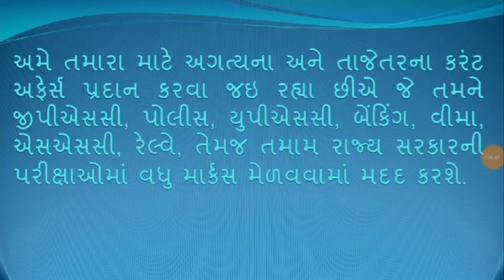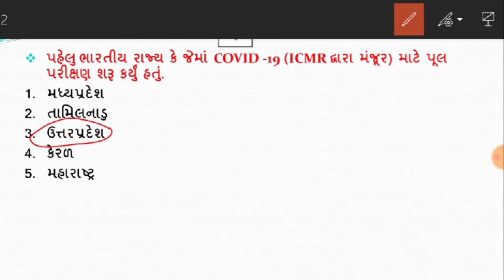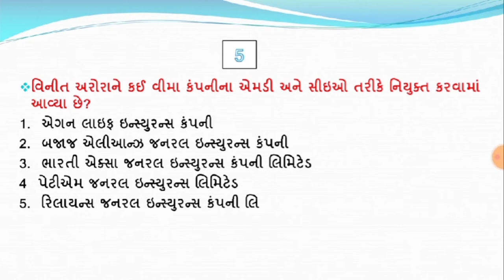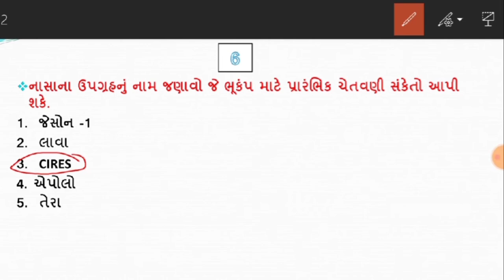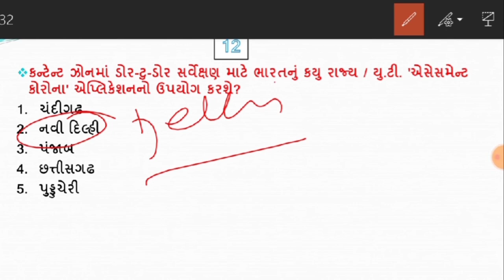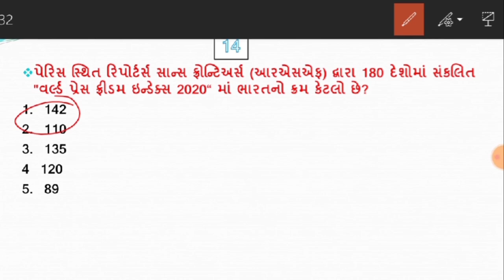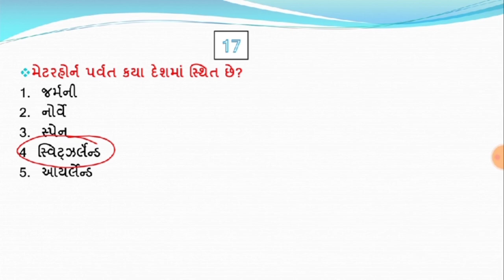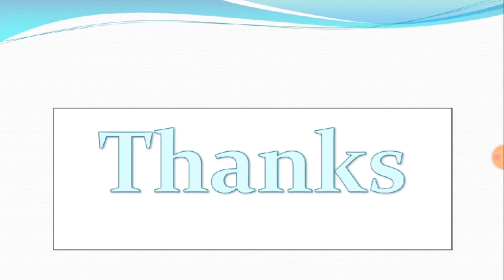26 April 2020 | 7:15 AM - Knowledge Breakfast | Revision of the week | Quick Study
26 April 2020 | 7:15 AM - Knowledge Breakfast | Revision of the week | Quick Study
પ્રસ્તાવિક ચર્ચા
દિન વિશેષ
વિશ્વ સમય
ખેલ જગત